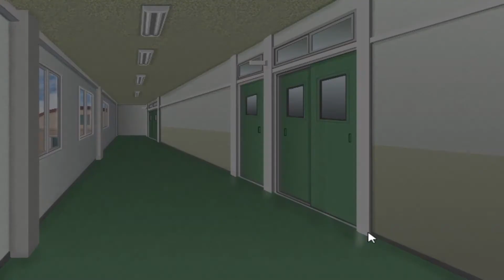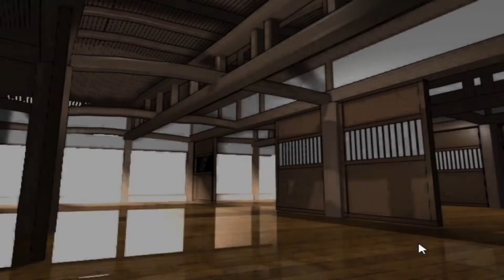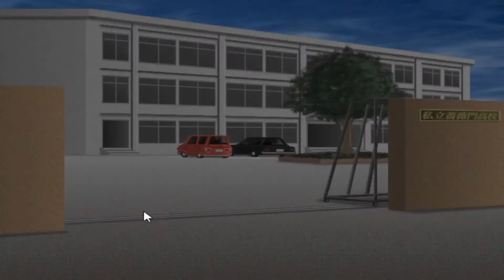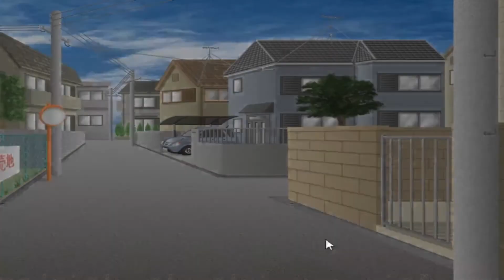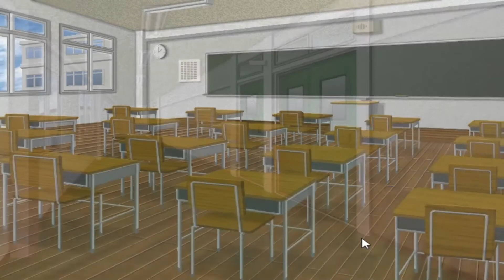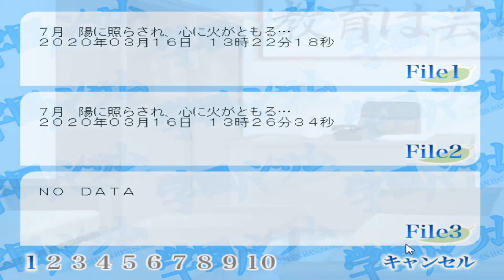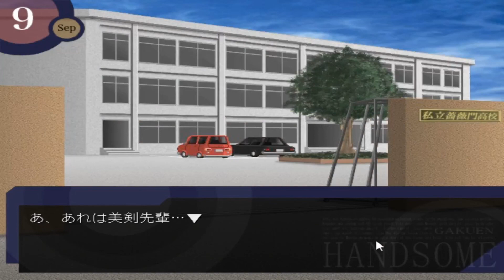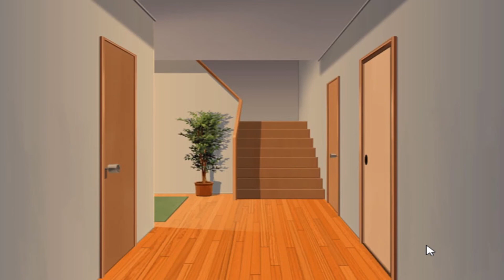【学園ハンサム】ガワが頻繁に変わる眼鏡と恋愛する 学園ハンサム実況＃２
ガワまで着替えてくるな。

趣味の話しかしていません。
娘は今は冬眠中です。あとガワが変わるかも？